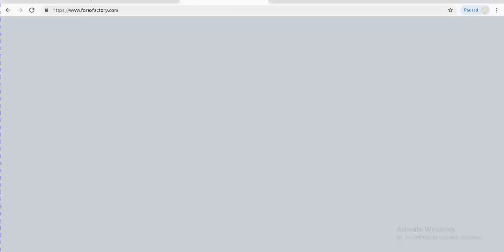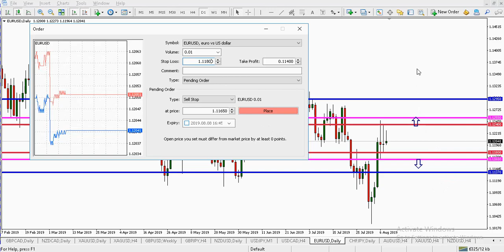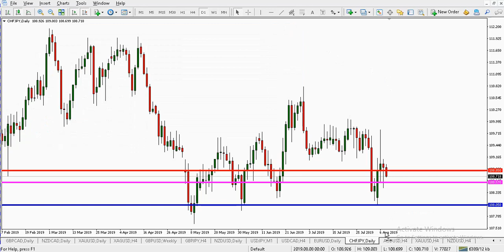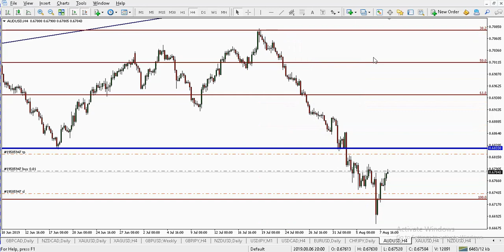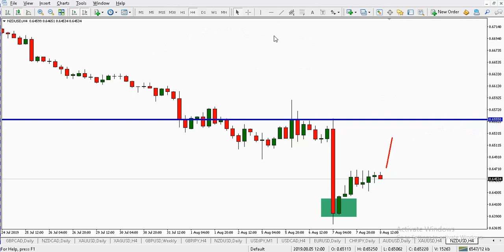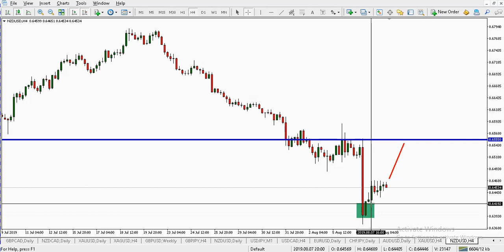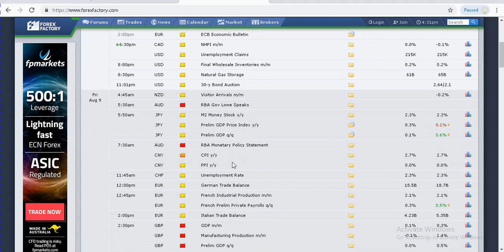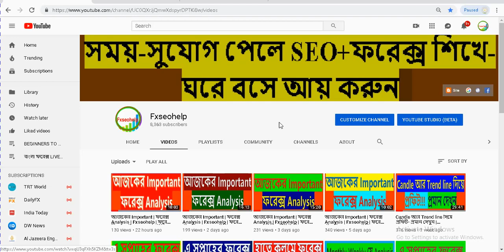আজকের Important | ফরেক্স Analysis | Fxseohelp | বাংলা ফরেক্স ট্রেডিং সিগন্যাল